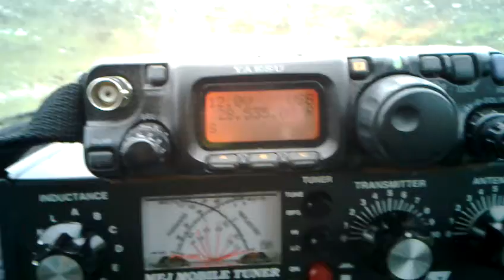Delta Loop campera :)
Otoño lluvioso en Madrid!
Como no tengo instalación en casa me voy al campo con la radio...
A veces toca agua y viento que le vas a hacer!
Enjoy bro!
:D